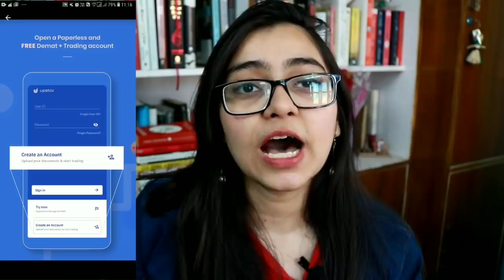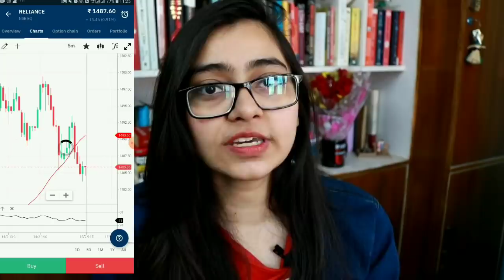10 Ways To Get Better With Your Money In Less Than A Month!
10 Ways To Get Better With Money Within Month

// GET UNLIMITED FREE AUDIOBOOKS

Get access to all their Audiobooks for 30 days absolutely free, after which it only costs 299Rs Per month! Honestly it is the best investment I have ever made.

Thanks to my supporters Soham, Lavanya Narekuli, Srimegh, Ishank Khatri, Lokesh Pal, Md Izhar for making my videos possible!

// Paid Consultation

Talk to me about marketing, careers, YouTube- anything and everything.